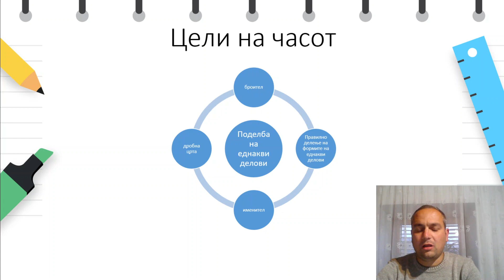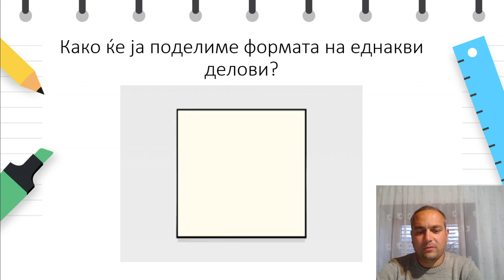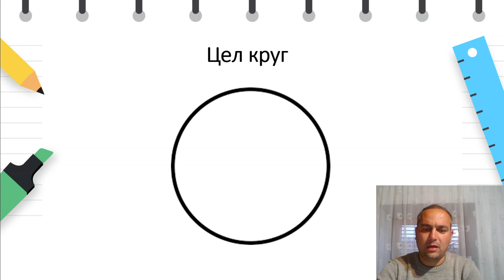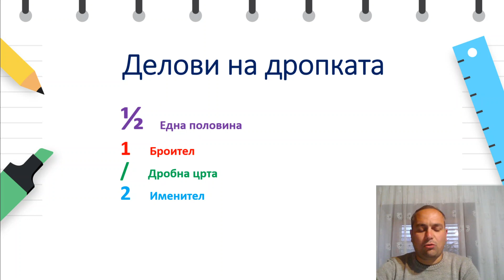II одделение - Математика - Поделба на еднакви делови